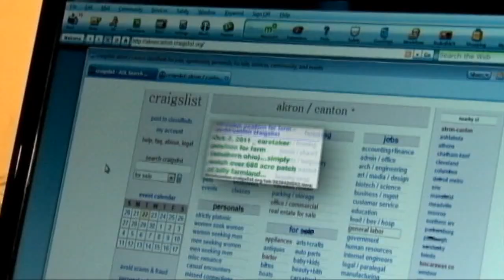6pm: Richard Beasley gets death sentence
Richard Beasley gets death sentence